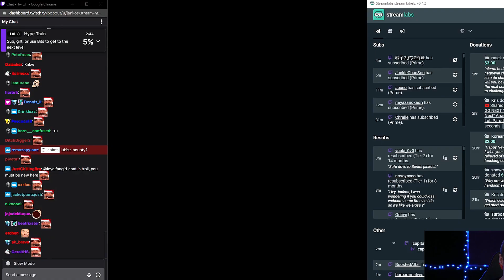G2 Jankos Learned Difference Between Wife and Job [FUNNY]